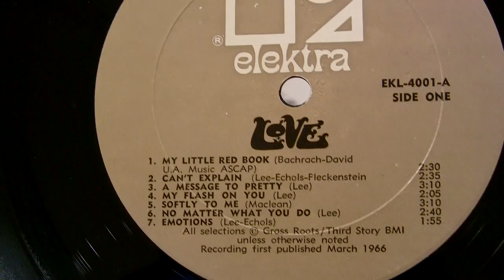Love - No Matter What You Do - original mono LP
This incredible album was released in July 1966, I bought this copy in November 1966. Every one of the 14 tracks on this record rocks.

The personnel for this first album were:

    * Arthur Lee: Lead vocals, percussion, and harmonica.
    * Johnny Echols: Lead guitar
    * Bryan Maclean: Rhythm guitar and vocals.
    * Ken Forssi: Bass
    * Alban "Snoopy" Pfisterer: Drums

Vinyl sound track restored using Cool Edit Pro 2.0, Adobe Audition 1.5, 3.0.